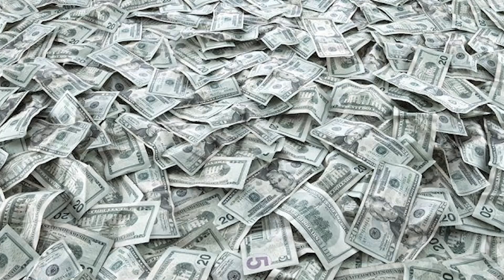Why the Atlanta Hawks will be the BEST team in the East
COMMENT and like and sub